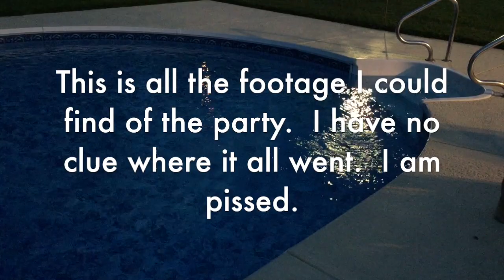Surprise Party Vlog Fail - Nathan Morris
I can't believe this happened to me.  All I wanted to do was film a vlog showing my sister-in-law's surprise party.  Instead, this happened.